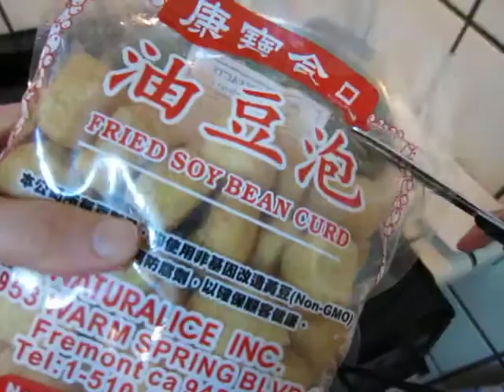Cooking - cabbage and cabbage soup